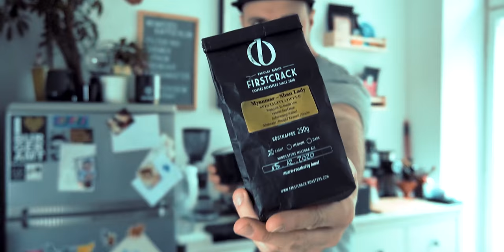FirstCrack Shan Lady Kaffeetest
In Berlin Prenzlauer Berg, gibt es meiner Meinung nach, einen der gemütlichsten und entspanntesten Coffeeshops in Berlin. First Crack Coffee in der Raumerstraße 40 in 10437 Berlin lädt ein zu leckeren Kuchen und herzhaften Mahlzeiten. UND sie bieten natürlich leckere Kaffees, die selbst geröstet werden, an.
Der Myanmar Shan Lady ist genau so eine Köstlichkeit.

(Auf diesem Kanal findet vielleicht auch mal Werbung. Sollten Produkte gestellt dafür worden sein oder ich dafür ein Lohn erhalten haben, werdet ihr explizit darauf hingewiesen)

Die Dritte Kaffeewelle I The Third Wave Of Coffee  I KaffeeBlogVlog